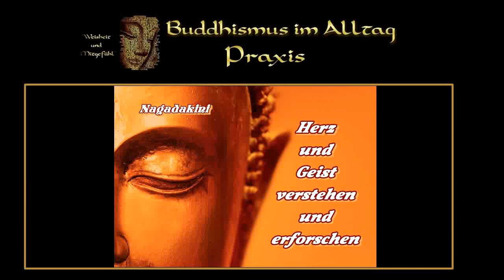Herz und Geist verstehen und erforschen - Nagadakini